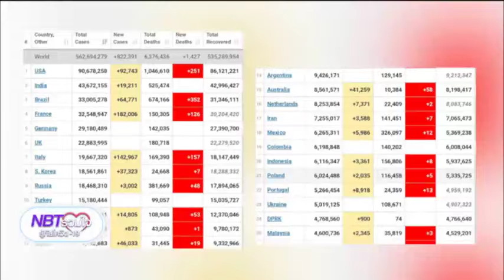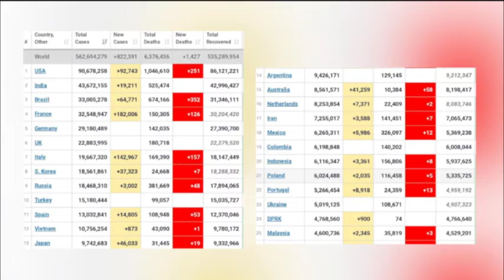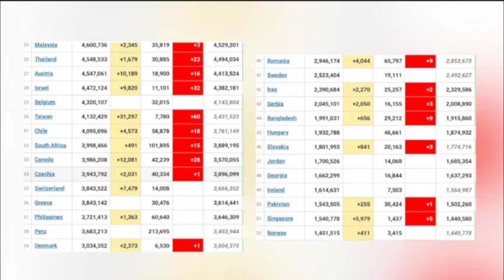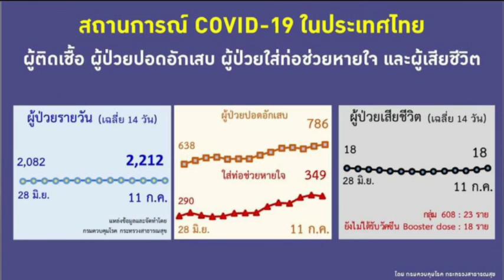รายงานสถานการณ์ โควิด ประจำวัน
NBT รวมใจฯ 13 ก.ค.65